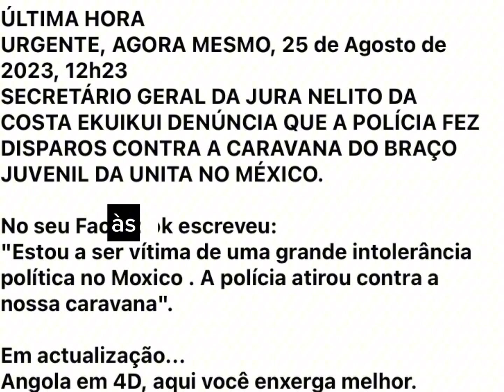Nelito Ekuikui Quase perd€ a vid@ no MOXICO!!!